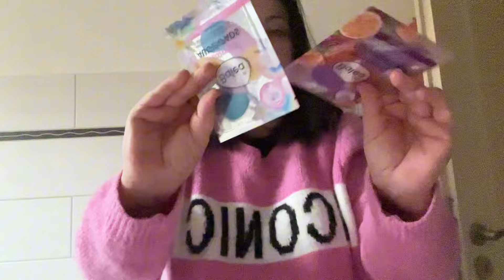GRAZIE A TUTTE VOI❤️/ spero possiate aiutarmi a trovare questa cosa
Non vi ringrazierò mai abbastanza per tutto questo amore che mi avete donato nel video di Michele GRAZIE ❤️
Piano piano vi leggo tutte e rispondo con i miei tempi che ancora sono molto provata , ma risponderò a TUTTE ❤️